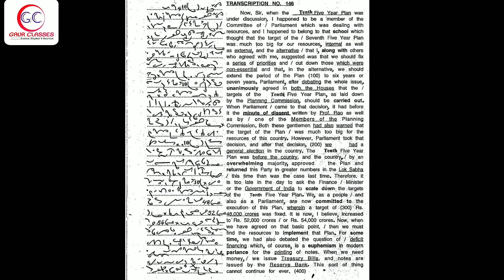Tr 146 Front | 110 WPM English Dictation | SSC Shorthand by Achal Gaur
1. Daily Live Session
2. Daily dictation in basic batches too
3. Individual Reading
4. All doubts cleared in live session as well as after class too
5. Proper monitoring
6. Daily copy check on telegram Group
7. Proper Classes no holiday
8. Special work on Accuracy & Speed